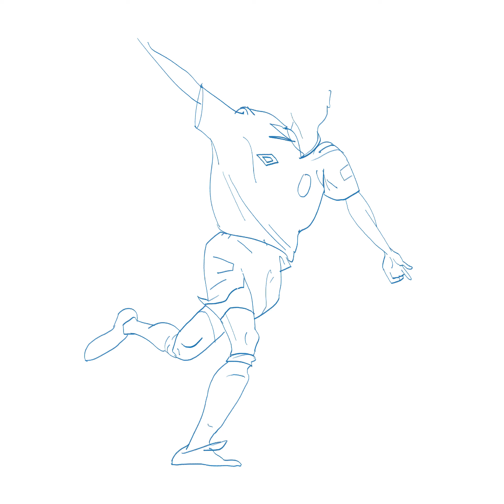Henrik Larsson - time lapse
Exclusive time-lapse for my 'Secret Series'